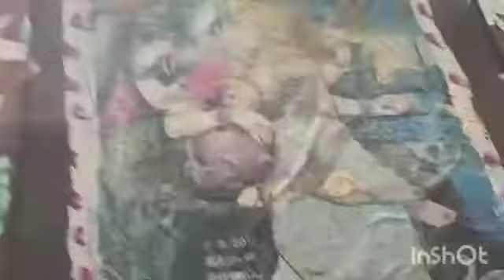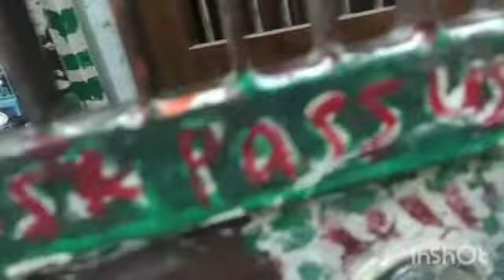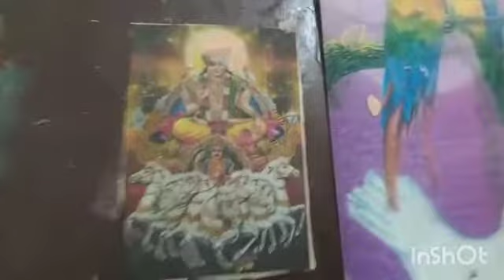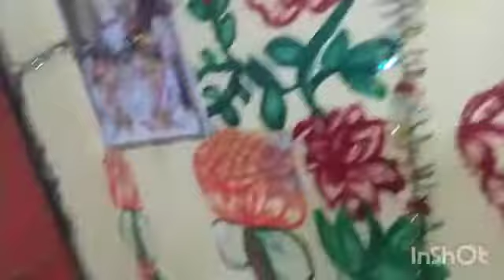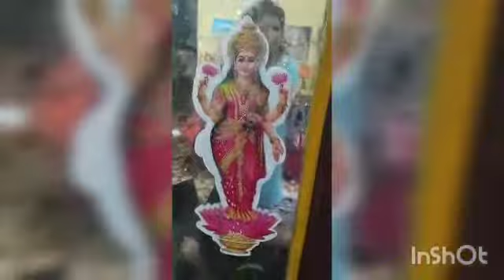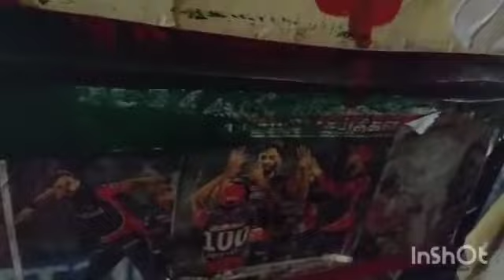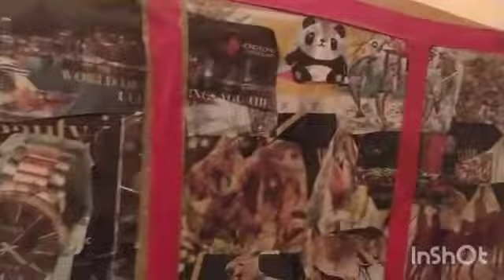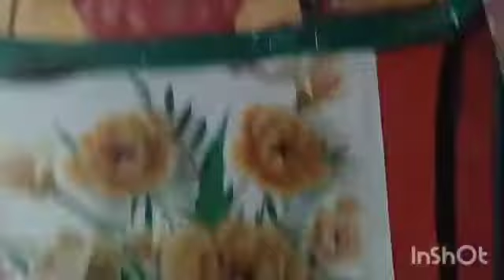mukti views*பலக்கருத்துகள்(2)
all see know understand and spply